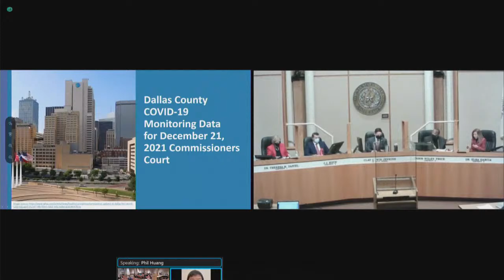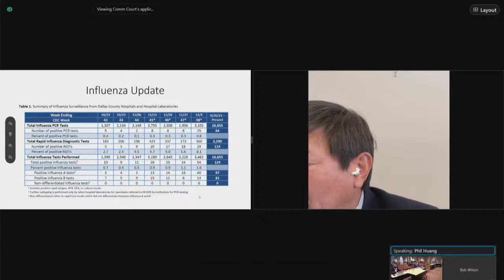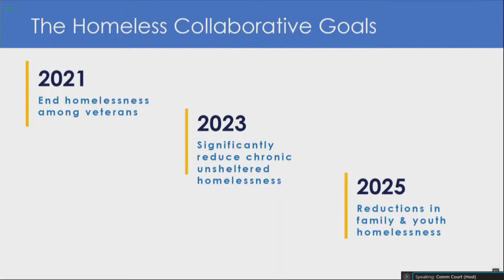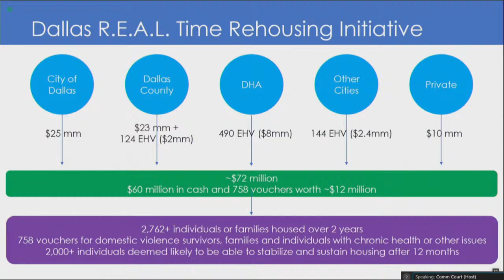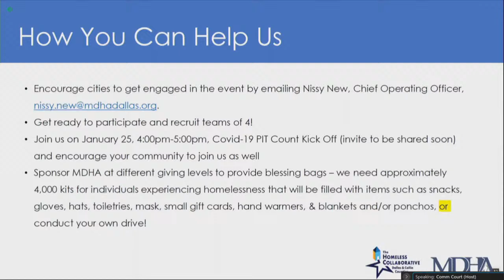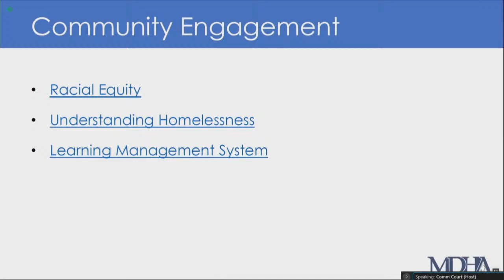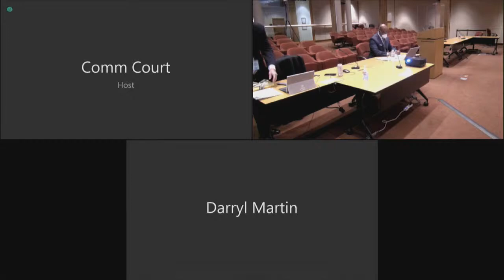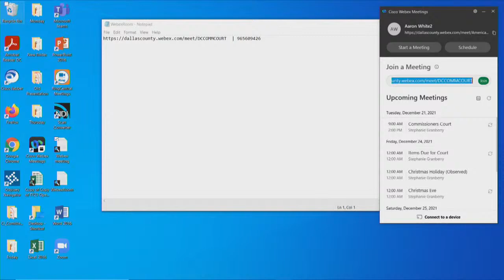Commissioners Court - Dec 21 2021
A.  CALL COURT TO ORDER

 B.  DECLARE A QUORUM PRESENT

 C.  DECLARE LEGAL NOTICES POSTED AND COURT DULY CALLED

 D.  MOTION TO OPEN COURT

 E.  BAILIFF TO OPEN COURT

 F.  INVOCATION

      Rabbi Bentzi Epstein Dallas Area Torah Association 5840 Forest Lane Dallas, TX 75230

 G.  RESOLUTIONS

   COMMISSIONER J.J. KOCH

      Karen Wise - Retirement from Dallas County

      Anne Wetherholt - Retirement from Dallas County

   COMMISSIONER JOHN WILEY PRICE

      Rebekah &quot;Gwen&quot; Truxal Retirement

   COMMISSIONER DR. THERESA M. DANIEL

      Janet Butcher Retirement

      Joseph &quot;Joe&quot; Watts Retirement - 24 Years of Service

 H.  PRESENTATION

   DALLAS COUNTY HEALTH AND HUMAN SERVICES

      DCHHS Update on 2019 Novel Coronavirus and Influenza Virus

   COMMISSIONER JOHN WILEY PRICE - DISTRICT 3

      Parkland Health &amp; Hospital System - Monkey Mugs

   JUDGE CLAY LEWIS JENKINS

      COVID-19 and Vaccination and Distribution Update

 I.  CONSENT AGENDA / RECURRING BUSINESS

      Authority for Approval of Facilities &amp; Engineering Miscellaneous Briefs dated December 21, 2021

      Authority for Transfer of Appropriations dated December 21, 2021

      Authority to Proceed with Payment of Non-compliant Invoices and Purchases dated December 21, 2021.

      Commissioners Court Agenda For Filing Only

      Commissioners Court Correspondence

      Personnel - Employee Replacements and Salary Adjustments

    (1)  Register of Approved Checks, Authorized Claims Certification, Minutes of Requisitions, and Payroll Registers

   VOTE ON CONSENT AGENDA

      Consent Agenda Vote

 J.  ITEMS PULLED FROM CONSENT AGENDA FOR A SEPARATE VOTE

 K.  AWARDS

   BIDS

      Authorize the purchase of law enforcement and administrative fleet vehicles for various County departments with Caldwell Country Ford through cooperative agreement BuyBoard contract No. 601-19 - amoun...

      Authorize the purchase of a Double Drum Smooth Asphalt Roller with Kirby-Smith Machinery through Buy Board 597-19 - amount not to exceed $156,980.00 and a John Deere Backhoe Loader with RDO Equipment ...

      Authorize the purchase and installation of a heating, ventilation, and air conditioning (HVAC) system for Road and Bridge #1, with Trane U.S. Inc., through cooperative agreement Omnia Partners 15-JLP-...

      Authorize a three-year master agreement for the purchase of linens and textiles, IFB 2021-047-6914, with Bob Barker Company, Inc. - estimated amount $8,702.50, Victory Supply, LLC - estimated amount $...

   VOTE ON BIDS

      Bids Vote

   RFPS

   VOTE ON RFPS

    (1)  RFPS vote

 L.  COURT ORDERS

   BUDGET

      District Attorney - Dallas Texas Internet Crimes Against Children (ICAC) Award, 2019-MC-FX-K056, No Cost Extension

      Road and Bridge 2 – Double-Fill Requests

      Juvenile - Assessment, Stabilization, and Advancement Program for Trafficked Girls (ASAP) Grant Acceptance

   COMMISSIONERS COURT ADMINISTRATION

      Additional Personnel &amp; Other Expenditures under the American Rescue Plan Act

      Emergency Housing Assistance Program - Mortgage Assistance Continuation

      Moving the Pretrial Services Department from Community Supervision and Corrections Department back under Commissioners Court

      American Rescue Plan Act Allocation Authorization for the Regional Black Contractor’s Association Community Development Corporation.

      Appointment(s) to the Dallas County Hospital District Board of Managers (Parkland)

   DISTRICT ATTORNEY

      Memorandum of Understanding between Kristi Compton PH.D. and Dallas County, Texas on behalf of the Dallas County Criminal District Attorney’s Office

      Memorandum of Understanding between Meadows Mental